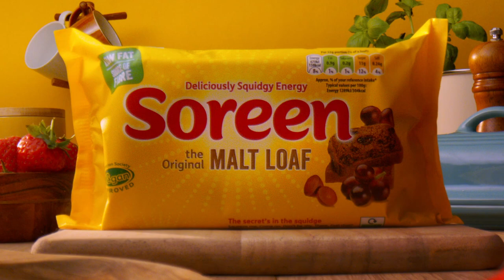Soreen - Try Me Topped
Agency  : -
Campaign : Who's A Good Owner
Advertiser : Soreen
Brand  : Soreen
Length  : 10 Secondss
Posted   : Okt 23, 2023

In this Movie Ad we’ll walk you through:
Soreen's 'Try Me Topped' campaign celebrates the classic British malt loaf's love affair with butter while encouraging consumers to explore creative and unconventional toppings.

TIMESTAMPS :
00:00 Soreen - Try Me Topped
Plot :
The ad campaign presents various unique topping combinations for Soreen's malt and banana core loaves, including butter, cheese, strawberries, smoked salmon, blueberries, and bananas.